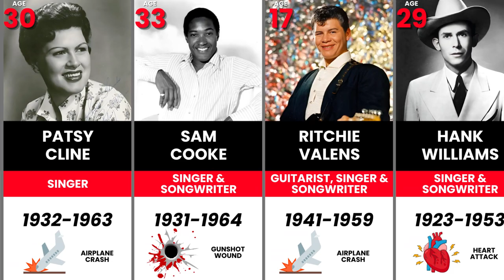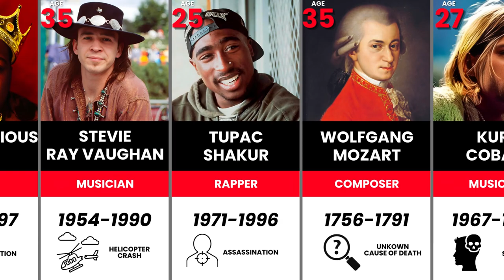25 Best Musicians Who Died Before 40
Get ready to take a nostalgic journey through the lives and legacies of some of the most talented musicians who left us too soon. In this captivating YouTube video, we'll explore the stories of 25 incredible artists who tragically passed away before the age of 40. From iconic rock stars to soulful crooners, each musician's impact on the music industry is immeasurable.